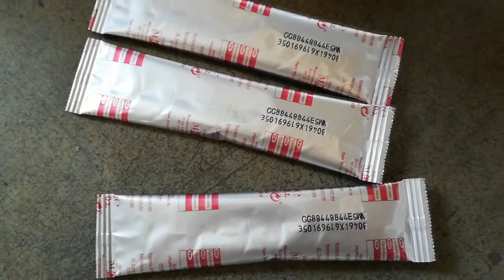Automatic Packaging Machine for Instant Coffee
3-lane VFFS Machine AM024, equipped with a servo-driven auger filler ASD-M03 SV, for packaging of instant coffee in 1-dose stick bags with capacity up to 90 bags/min.